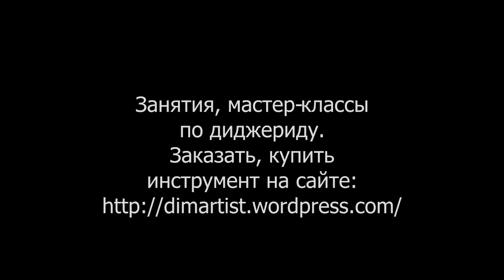Didgeridoo (Didgebox) Вестапляс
Didgebox "Вестапляс"
Высота: 50 см.
Ширина: 21 см.
Толщина: 5,5 см.
Материал: тело -- влагостойкая фанера, акрил; мундштук — груша; тиковый лак.
Тон: DЬ (Ре бемоль)
Дизайн и исполнение: Константин Митокару.
Оформление, декор: Мила Коновалова.

Didgebox — это компактный диджериду, длина которого сложена втрое (или более) и внешне напоминает коробку. С одной стороны такой коробки находится мундштук, а с другой раструб. В этой модели есть так же крепления для ремешка (лямки с карабинами). При желании можно его повесить на плечо и отправиться в путешествие.)

При такой компактности звук приятно низкий. Вполне удобен для быстрых ритмов. Идеально подходит для путешествий. Если вы привыкли играть на дижериду везде и всегда, а в путешествие брать с собой большой и тяжелый инструмент накладно, то Didgebox как раз для вас!)

Чехол в комплекте.

Так же Вы можете заказать нечто подобное или выбрать другой из каталога.
Занятия, мастер-классы по диджериду.